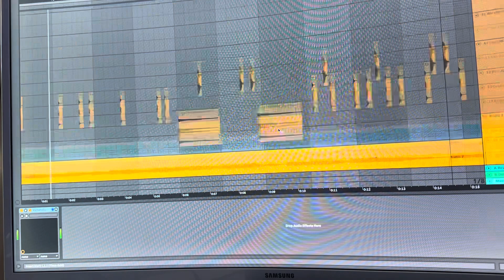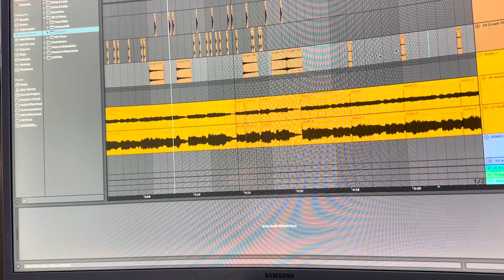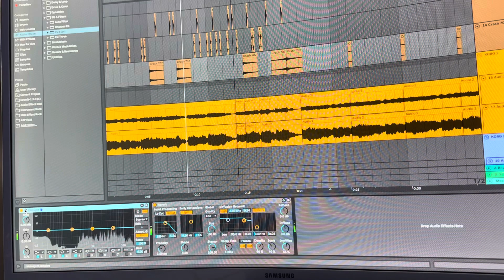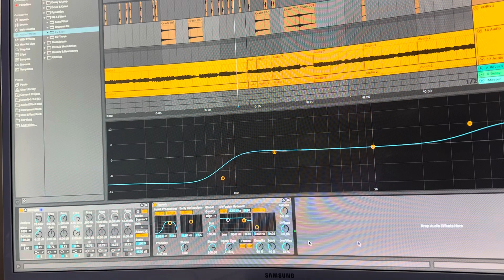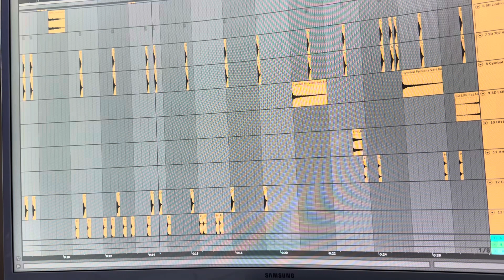MIXING @Samplesfrommars vinyldrumsamples through Ableton over some @KorgOfficial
Heeeeeeey‼️

I thought about putting this sort of thing up for awhile now .    Finally said YES

This is only for audio nerds , I promise

I just go where I feel and hear comfortably

I endorse no one and nothing